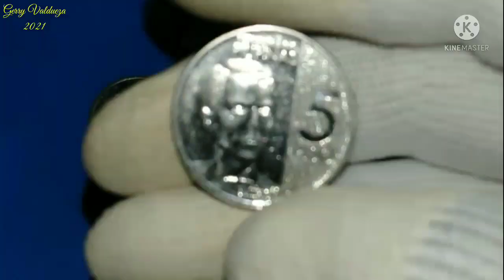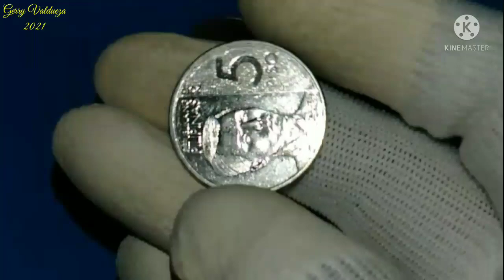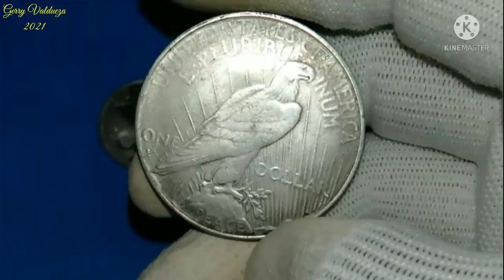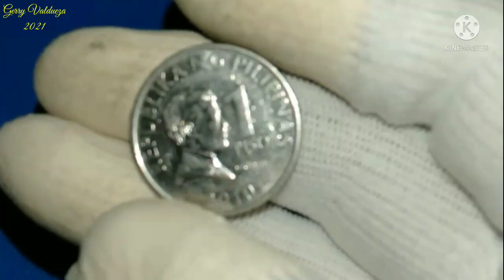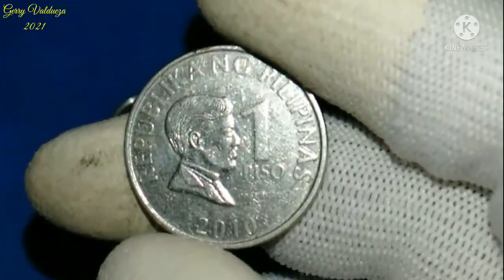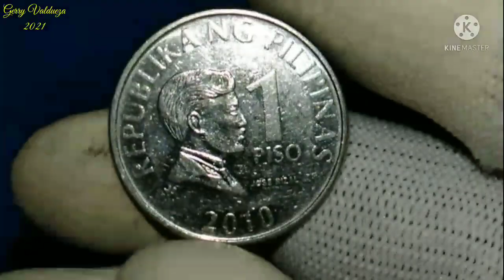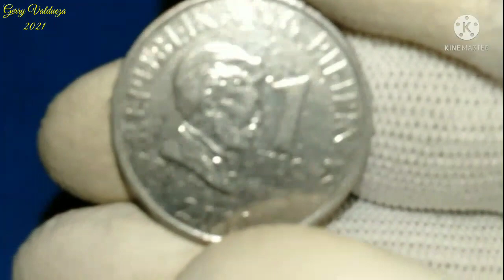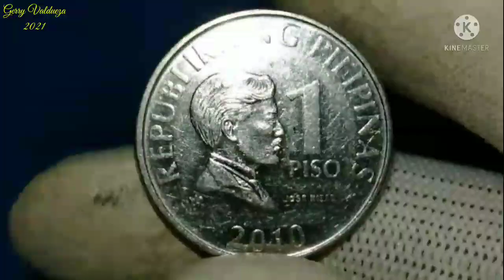1 Piso 2010 DIE I.II.III Price Update.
1 Piso Year 2010 Reverse I.II.III.Price update.# 1 piso bsp Series.